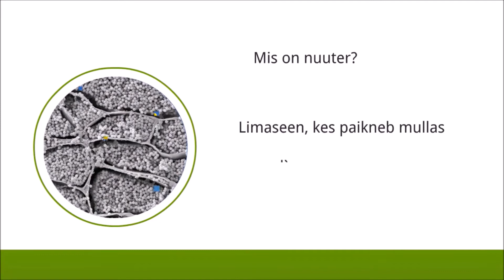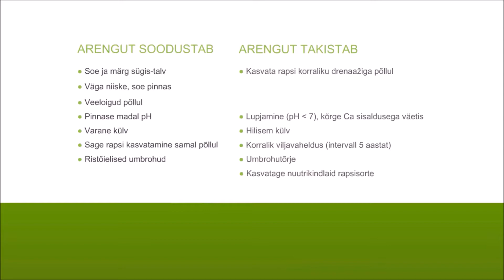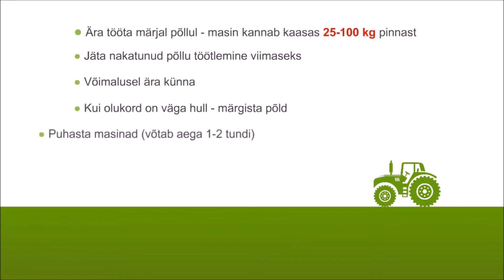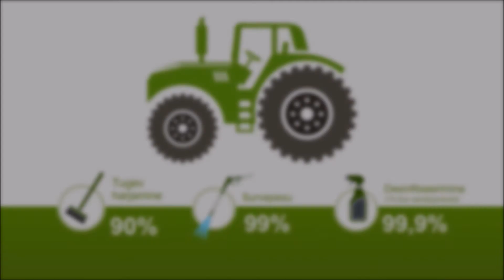Nuuter - selle levik Eestis ning leviku vältimise viisid.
Ristõieliste nuuter on Eestis kasvav probleem. Keemiliste tõrjevahendite puudumise tõttu on tähtis teada, kuidas selle olulise rapsi kahjustaja levikut vältida.